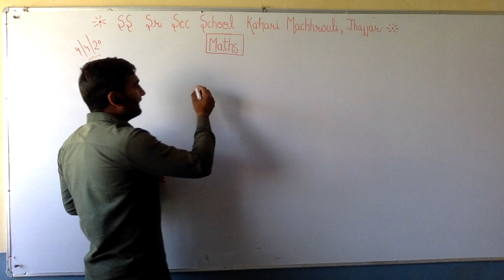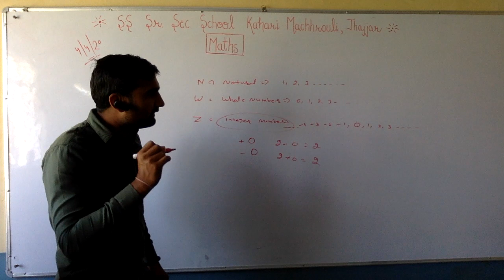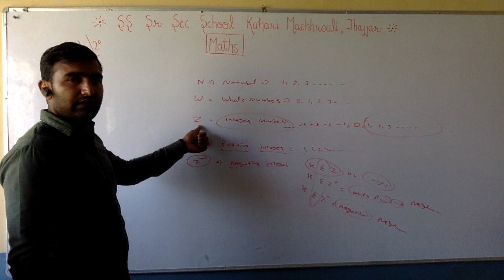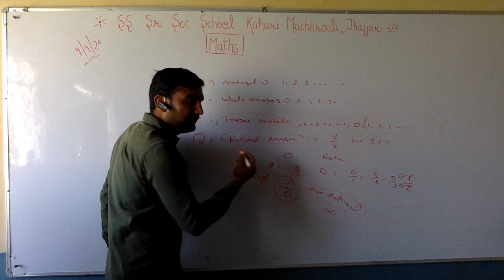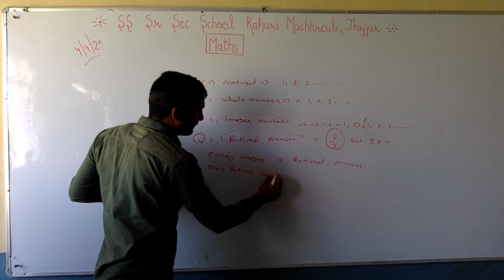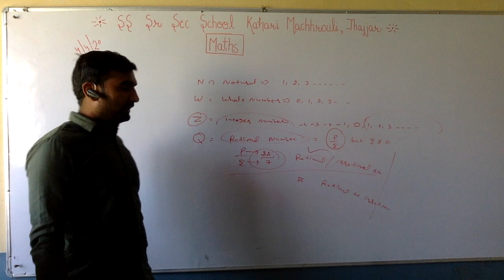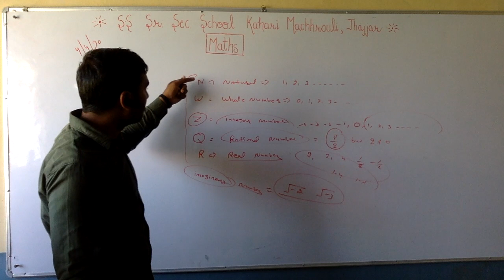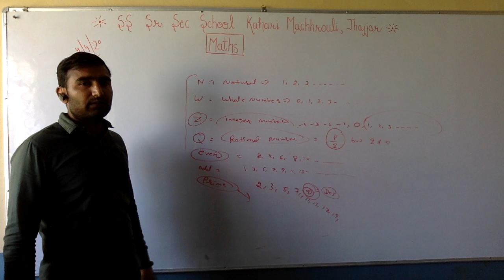Naveen sir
Maths class
SS SR. SEC. SCHOOL KAHARI-MACHHROULI